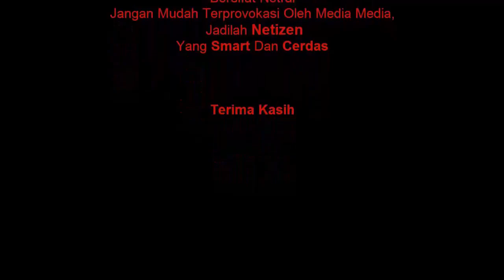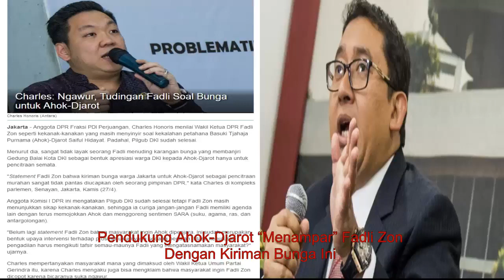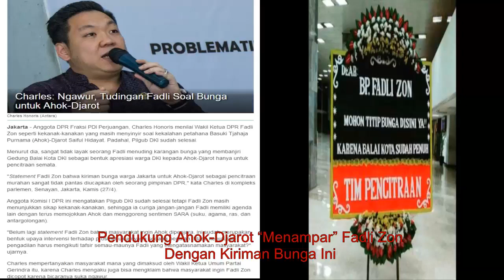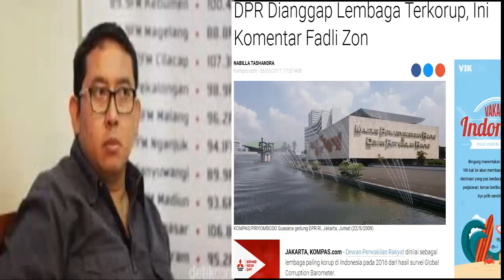Mantap !!! Pendukung Ahok Djarot “Menampar” Fadli Zon Dengan Kiriman Bunga Ini